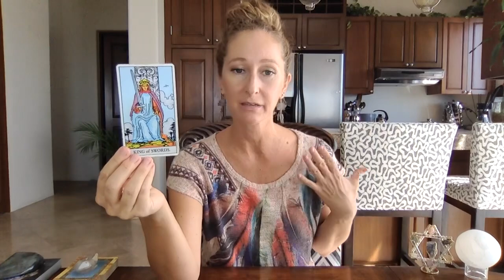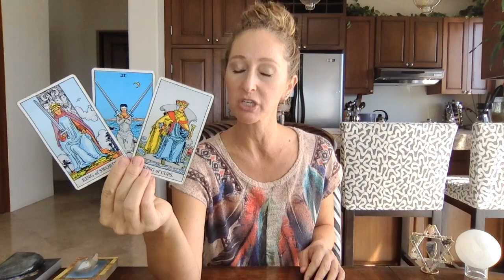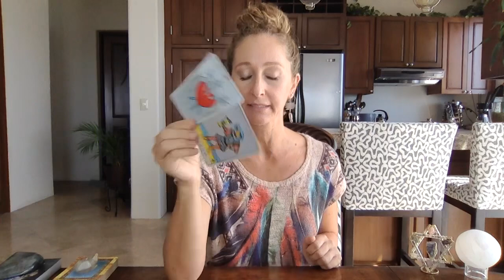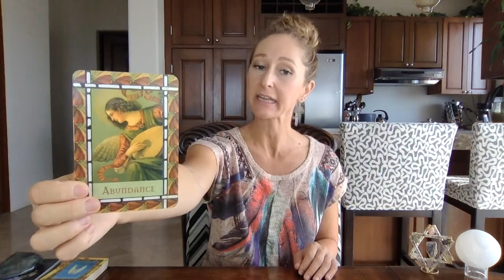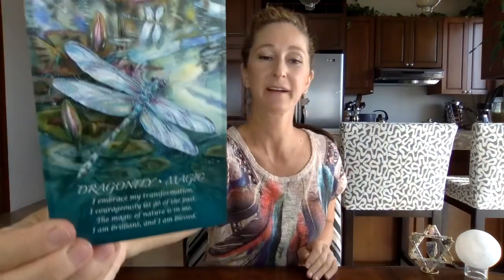Gemini, Less is More❤️July 1-15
Beautiful Greetings :)

Personal Reading Information: I offer a LIMITED number of private readings. If it says SOLD OUT please check back for availability :)